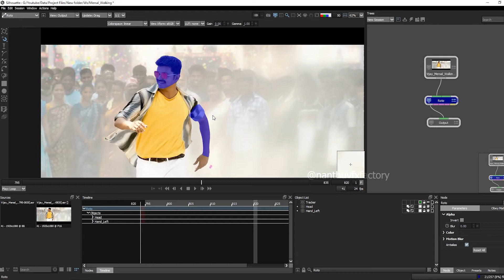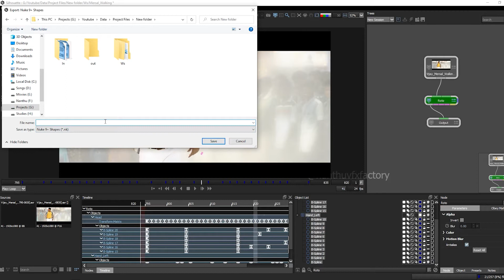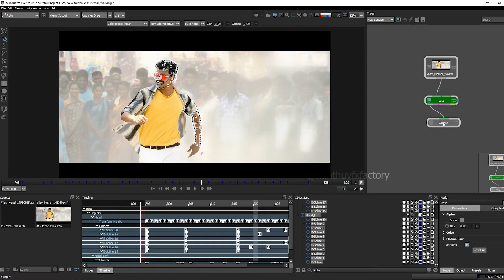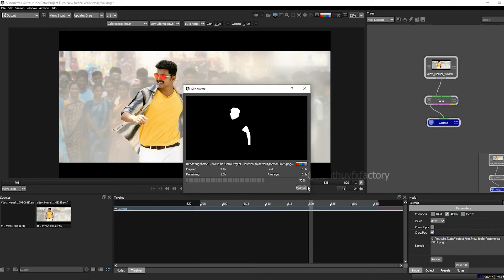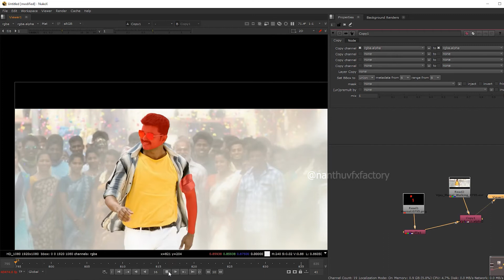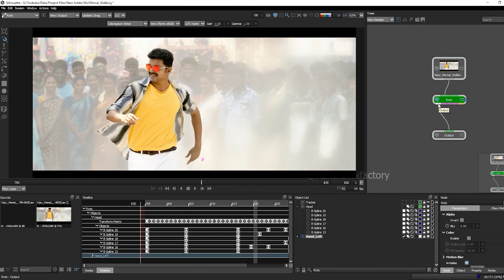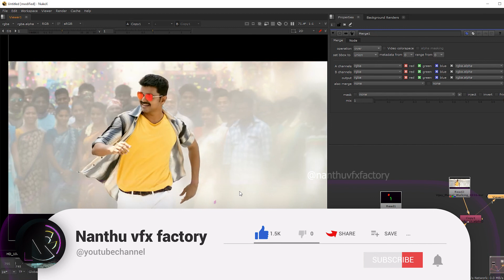Export Silhouette project as Shapes , Matte (alpha and Individual channels)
Here you will learn about exporting your silhouette project as shapes, then matte. And also you will learn about how separate layers into different channels, and render them into matte.